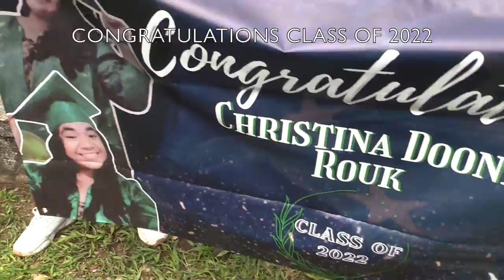Chuuk High Graduation Celebration May 27, 2022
Congratulations to CHS Class of 2022